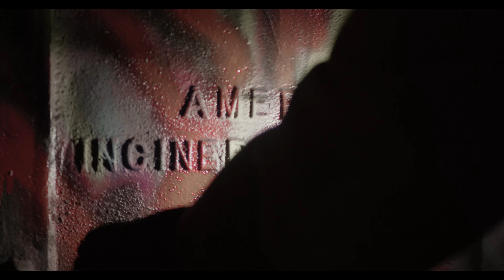Day$Tar - WORLD DOMINATION (Official Video) shot by DarkMariachi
@darkmariachistudios instagram
EP- VILLIAN ARC 5